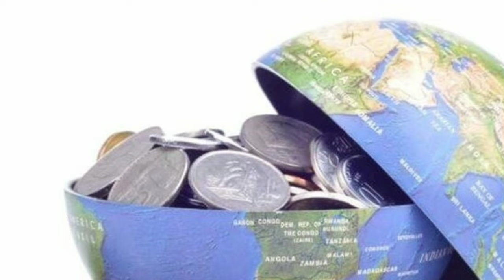ഇറാനെ അക്രമിച്ച്ഇസ്റാഈൽ തിരച്ചടി ശക്തം | marhaba media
Topic :-ഇറാനെ അക്രമിച്ച്ഇസ്റാഈൽ തിരച്ചടി ശക്തം | marhaba media